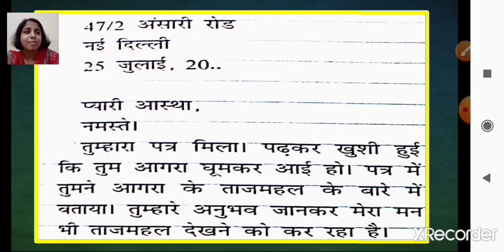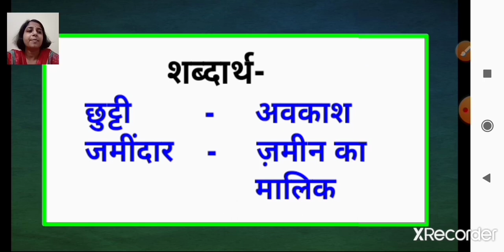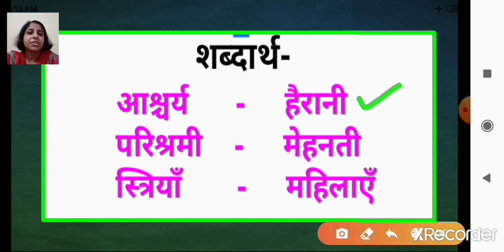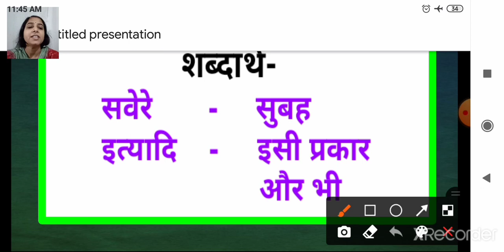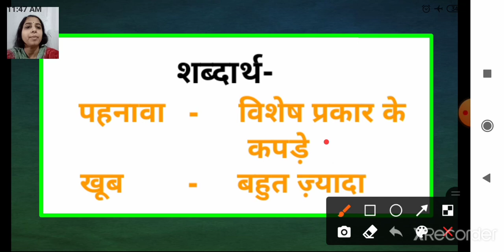Class_3_Hindi_Chapter_No_11_Pyara_Sa_Ek_Patra_Part_1_30_10_2020